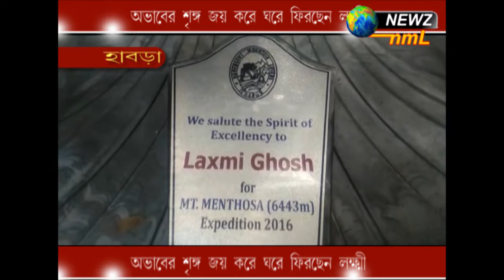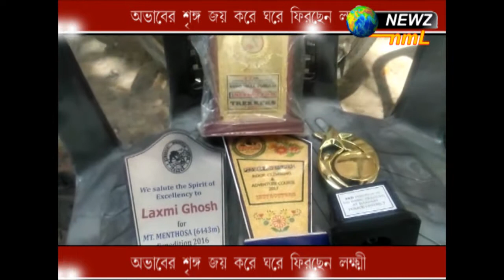অভাবের শৃঙ্গ জয় করে ঘরে ফিরছেন লক্ষ্মী